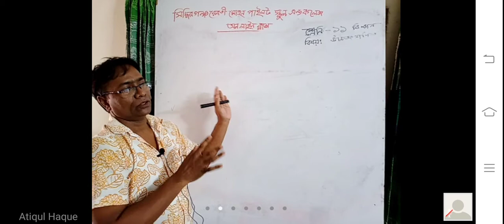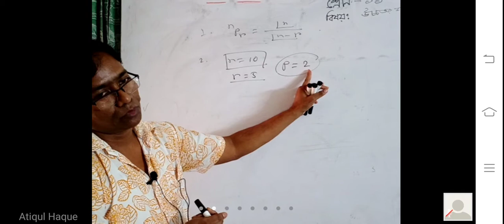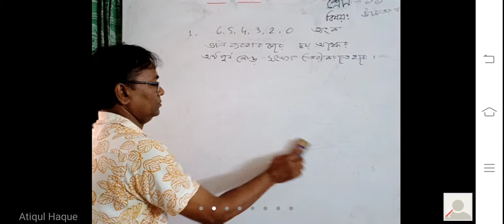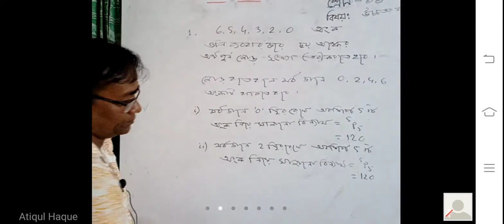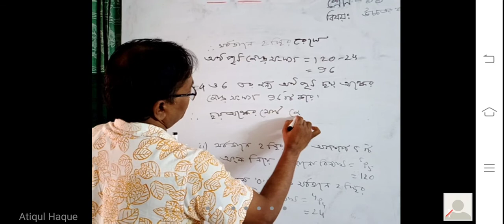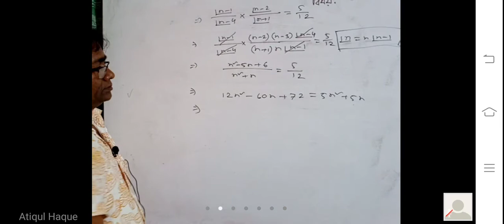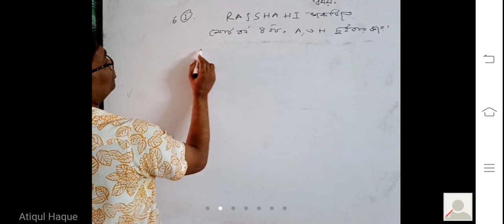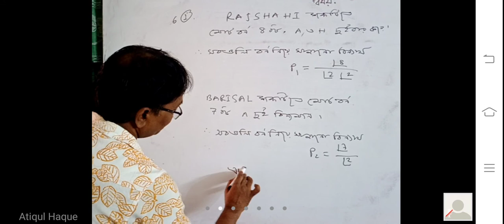Higher-math_Class-10_Monjur sir02